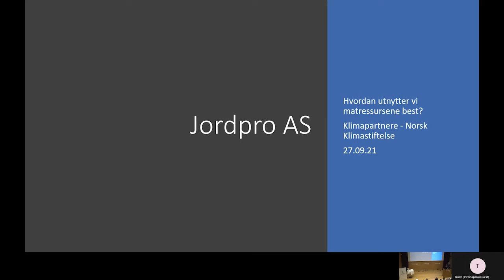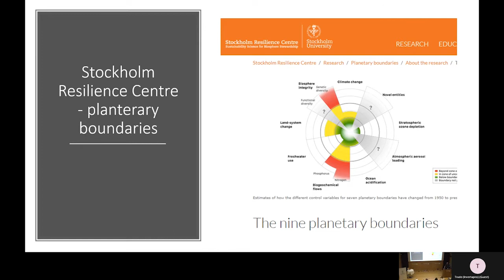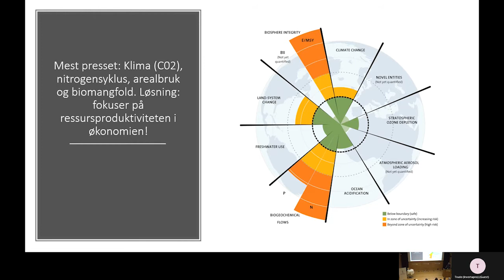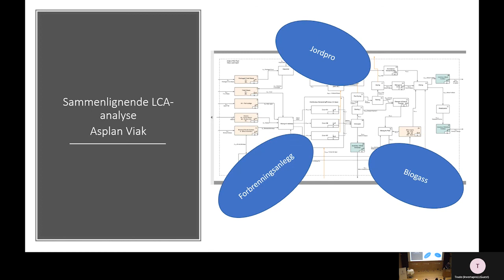Innlegg av Terje Helmersen fra Jordpro på seminaret «Hvordan utnytter vi matressursene best?»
Terje Helmersen fra Jordpro holdt innlegg på seminaret «Hvordan utnytter vi matressursene best?» i Trondheim den 27. september 2021.